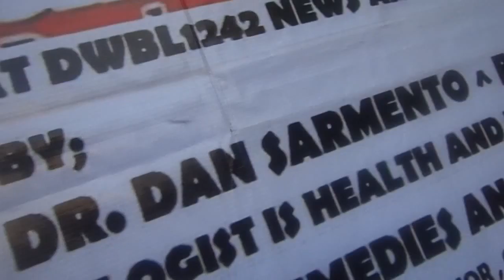DIABETES PROBLEM LIVE AT KANDUNGAN SAGIP KAPWA SOCIAL MEDIA NETWORK YUJ GUANG DOIN ASSN.